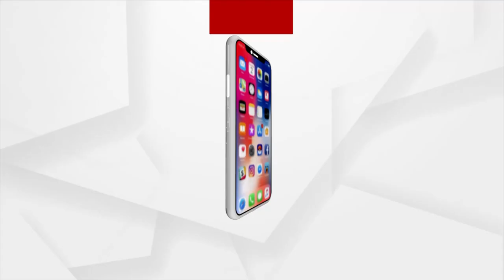କରୋନା କଟକଣା ମଧ୍ୟରେ ତୃତୀୟ ଶ୍ରୀକ୍ଷେତ୍ର ହେଉ ରଥଯାତ୍ରା ।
ଓଡ଼ିଶାର ନୀଳଗିରିରେ ରହିଛି, ତୃତୀୟ ଶ୍ରୀକ୍ଷେତ୍ର । ଏବର୍ଷ ସରକାର ଓଡ଼ିଶାରେ କେବଳ ପୁରୀରେ ରଥଯାତ୍ରା କରିବାକୁ ଅନୁମତି ଦେଇଛନ୍ତି । ତେବେ ଏହାକୁ ବିରୋଧ କରଛନ୍ତି ନୀଳଗିରି ସ୍ଥାନିୟ ବାସିନ୍ଦା । ସେମାନଙ୍କର ଦାବି କୋଭିଡ୍ କଟକଣା ଣଧ୍ୟରେ ନୀଳଗିରିରେ ମଧ୍ୟ ରାଥଯାତ୍ରା ଅନୁଷ୍ଠିତ ହେଉ ।